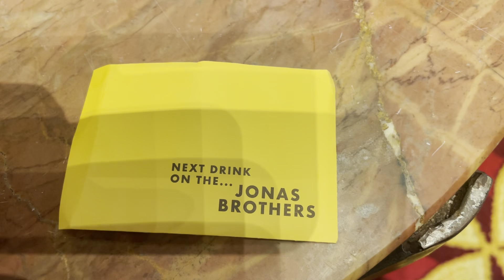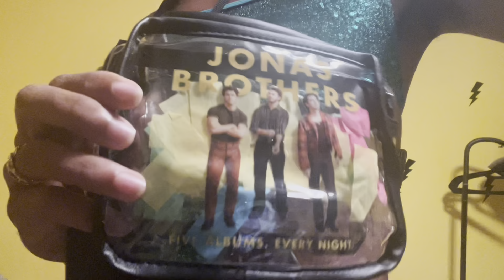JONAS BROTHERS *VIP* VLOG (CRAZY) + more things I never showed you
Come along with us to see the Jonas Brothers and more moments with friends from last year that I never showed you!

Socials:
Podcast Instagram: @sotheteais
Podcast TikTok: @sotheteaispodcast
Amazon Storefront